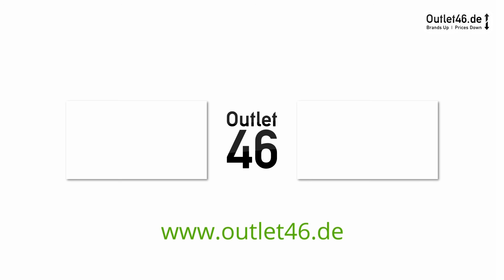Timberland 6 Inch Herren Echtleder Boots DEUTSCH l Review l On feet l Haul l Overview l Outlet46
Timberland 6 Inch Herren Echtleder Boots DEUTSCH Review l On Feet l Haul l Overview l Outlet46.de
Klamotten zum absoluten Bestpreis direkt bei Outlet46.de bestellen.

Weitere Sneaker von adidas, Nike, Timberland, Vans, Reebok, Jordan, New Balance, Converse, Asics, Lacoste & Co findet ihr bei uns im Shop.